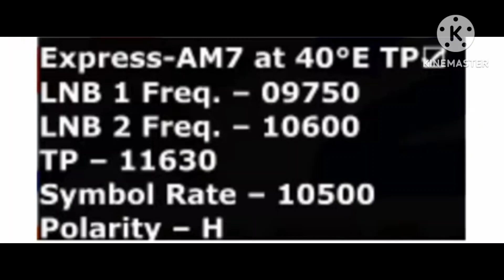Colors rishtey channel Now Available DD Free dish new update today @jankarikuchhatke 😃😃😃😃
हमने इस वीडियो में यह बताया है की डीडी फ्री डिश पर 3 चैनल होने जा रहे है लंच🙏

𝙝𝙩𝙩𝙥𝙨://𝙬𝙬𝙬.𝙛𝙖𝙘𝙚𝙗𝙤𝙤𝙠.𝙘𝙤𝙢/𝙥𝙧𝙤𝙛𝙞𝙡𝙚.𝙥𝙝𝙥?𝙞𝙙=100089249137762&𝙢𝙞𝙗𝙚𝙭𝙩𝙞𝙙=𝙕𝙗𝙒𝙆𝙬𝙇